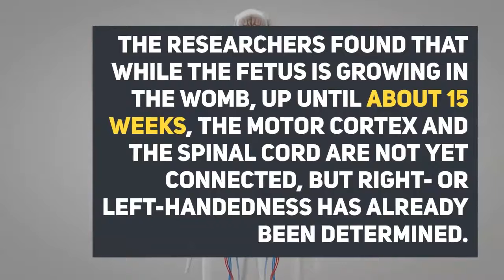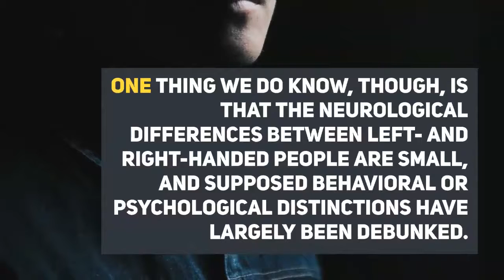Do you know why some people are left-handed?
Do you know why some people are left-handed? watch this :)